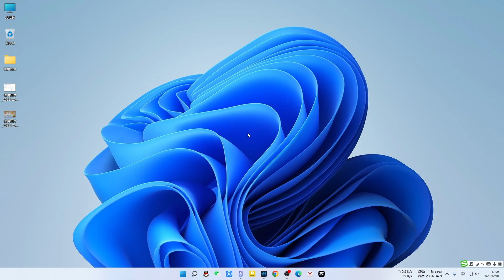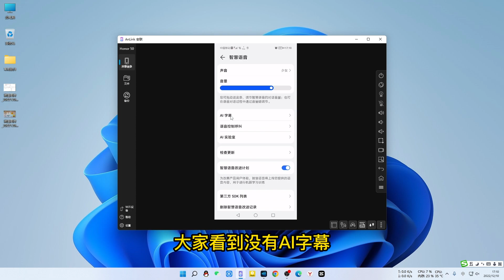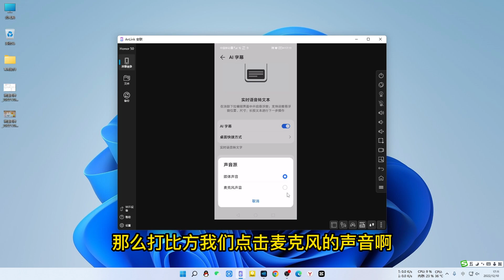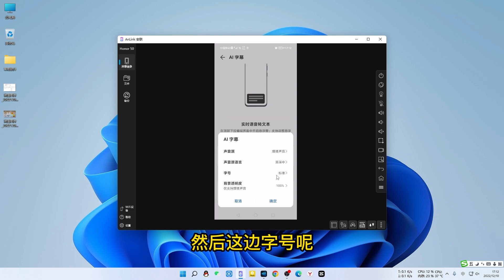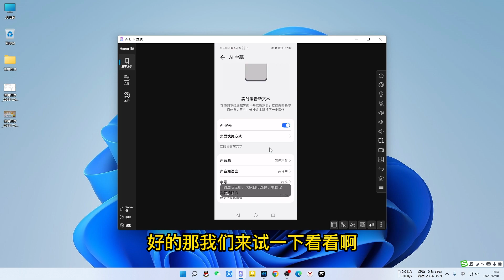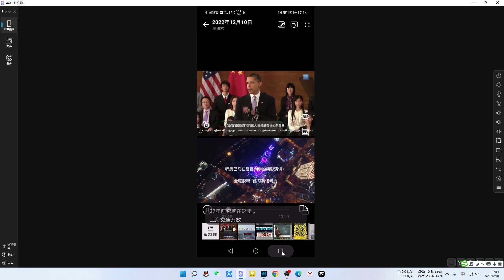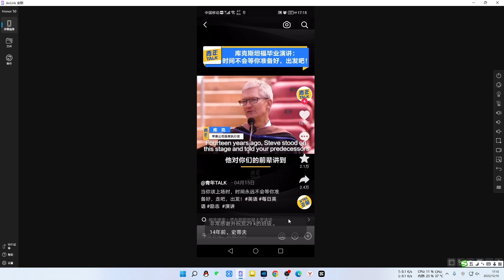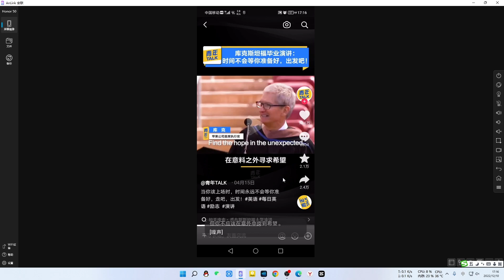手机自带的屏幕实时翻译功能，无需安装软件或浏览器插件，悬浮显示准确快捷方便好用